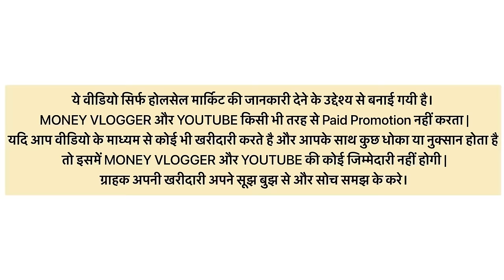Cheapest Jhumar मात्र 15/- रूपये से शुरू Fancy Decoration Item Tent Jhumar, Ladi Kunal Handicraft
informed :- kuch bhi khridne se pehle saman dekh ke le .ap samjhdar hai koi bhi nuksan hota hai to uska youtube or Money vlogger channel jimedar nhi hoga

Shop details

Store name -  Kunal Handicraft

Shop Address shop no : block no 32/264, 265 Trilok Puri (near janta flat) Delhi 110091

wholesale jewellery market in delhi cosmetic wholesale market in delhi wholesale jewellery market in india cosmetic wholesale market in india cosmetic wholesale market in mumbai wholesale jewellery market in mumbai
cosmetics and jewellery wholesale market near New Delhi, Delhi
wholesale jewellery market in delhi cosmetic wholesale market in delhi wholesale jewellery market in india cosmetic wholesale market in india cosmetic wholesale market in mumbai wholesale jewellery market in mumbai wholesale cosmetics
Jewelry stores near Delhi
cheap artificial jewellery market in delhi cheapest jewellery market in delhi wholesale jewellery market in chandni chowk wholesale artificial jewellery market in delhi artificial jewellery wholesalers in chandni chowk delhi with price

artificial jewellery market in sadar bazar delhi wholesale jewellery market in delhi bridal jewellery shops in sadar bazar delhi sadar bazar delhi online shopping jewellery artificial jewellery wholesale market
artificial jewellery wholesalers in chandni chowk delh wholesale jewellery market in mumbai; jewellery wholesale market in india
rachale
anomatin chon in ondor

INSTA I'd. - Jashanmarketingvlog